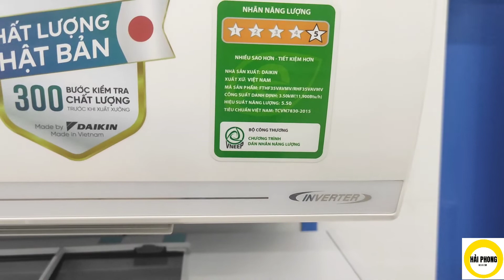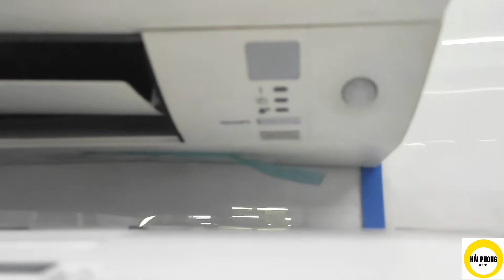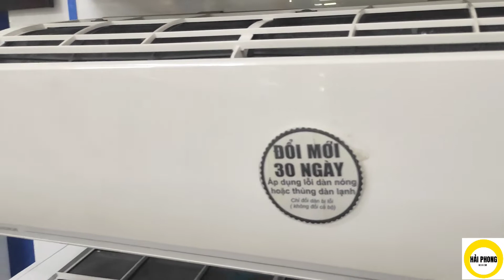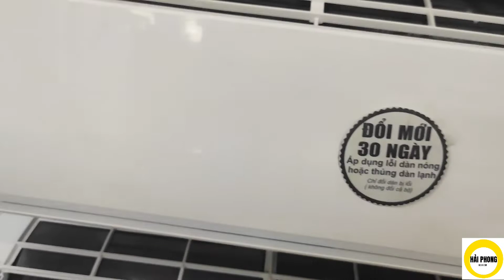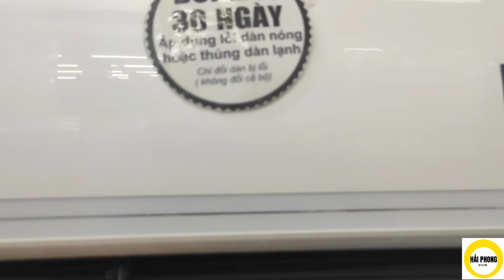FTHF35VAVMV - Điều hoà Daikin 2 chiều 12000Btu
video giới thiệu mẫu điều hoà Daikin 2 chiều, công suất là 12000btu
model: FTHF35VAVMV